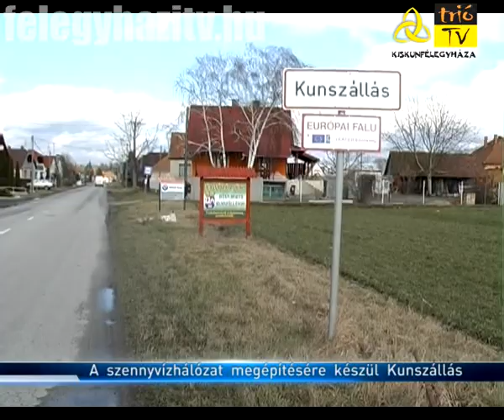A szennyvízhálózat megépítésére készül Kunszállás